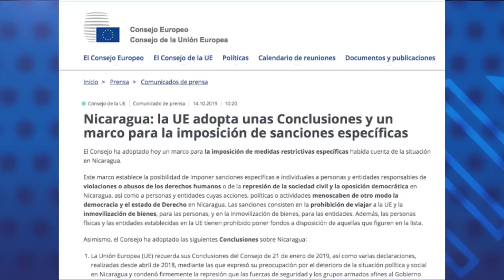Ramón Jáuregui: el régimen de Daniel Ortega ha fracasado, UE apoya salida política negociada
El ex eurodiputado español Ramón Jáuregui sostiene que Daniel Ortega ha fracasado en la política global, e insiste en la urgencia de una salida negociada a la crisis en Nicaragua.